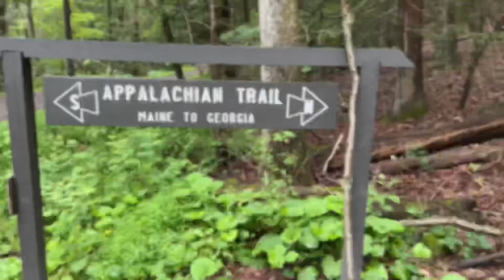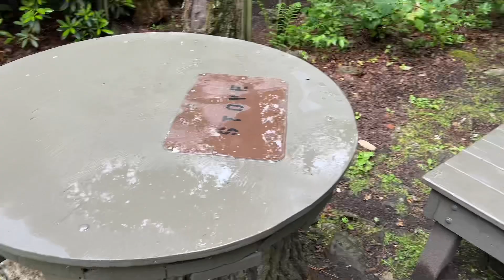День 90. Почти без слов. Экспериментальное видео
Экспериментальное видео. Про то, что иногда слова лишние. 🤫